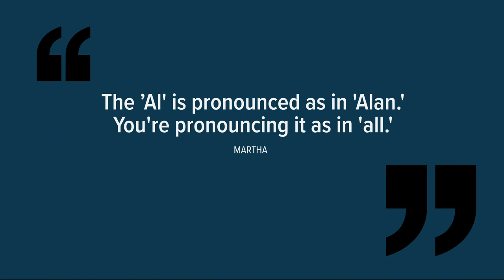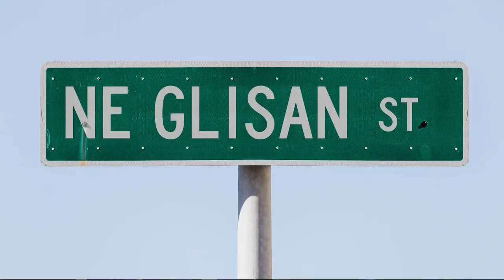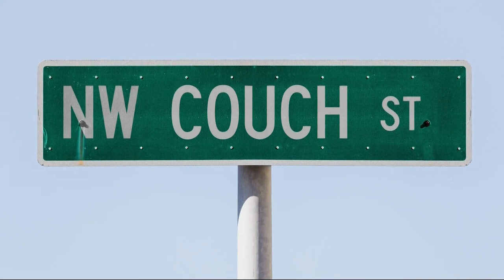Oregon places that even locals have a hard time pronouncing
There's no question Oregon has a lot of hard-to-pronounce places (Willamette, Clatskanie and Coquille, etc.) and even locals might be pronouncing them wrong!